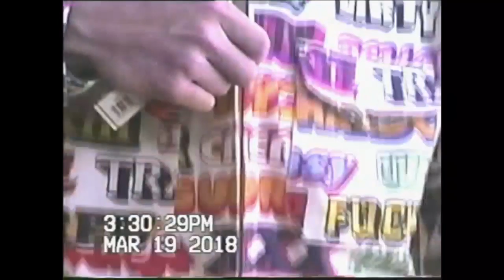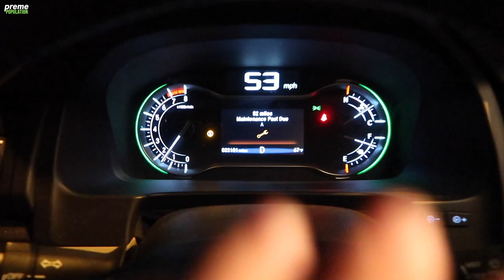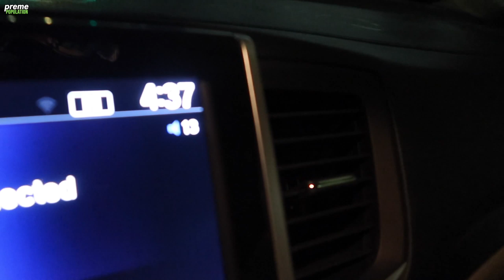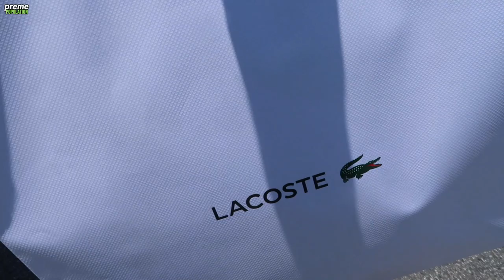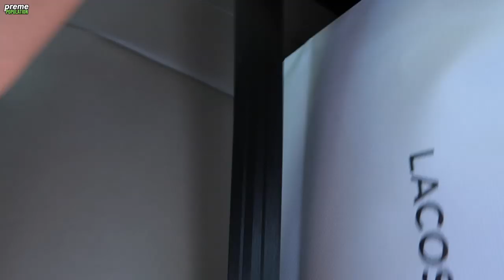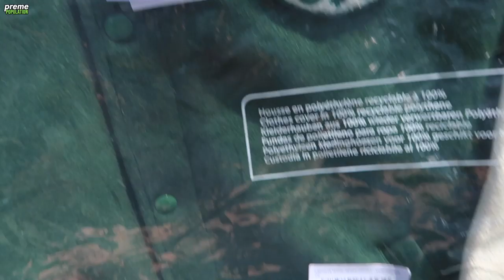GOLF x LACOSTE IN STORE VLOG (FAIRFAX & RODEO CAMP) *NEW ITEMS IN HAND*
hope you guys enjoy todays video little vlog from last night and this morning attending the GOLF x LACOSTE drop at the golf flagship store on Fairfax. copped what I wanted so it was a good day really hope you guys enjoy please leave some comments let me know how y'all felt about the collection & don't forget to drop some likes ! much love to you all!